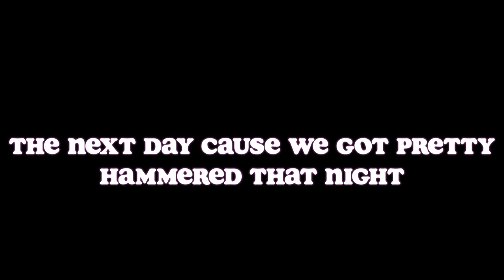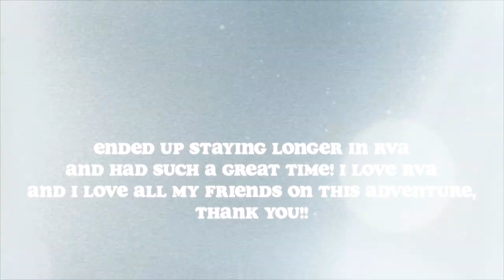End of The Road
PARTY AT THE BACKROAD BBQ RUN 2021!!